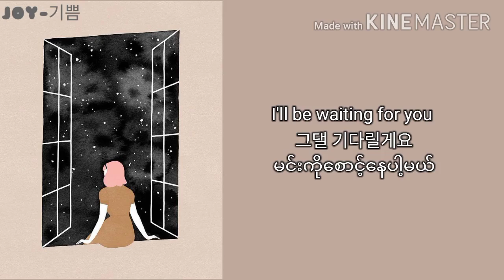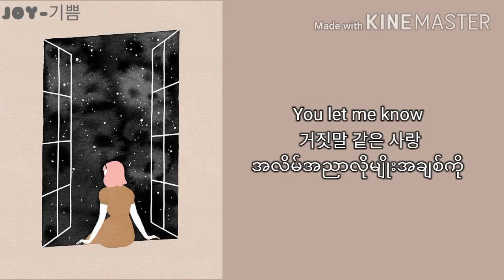Kim Yoo Kyung Starlight tears I ll be waiting for you🤎 mmsub Boys Over Flowers ost